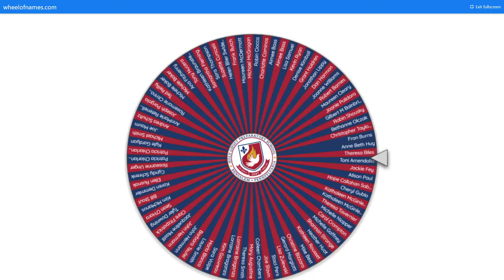Spring Virtual Auction 2021: HGP Trashcan Winner